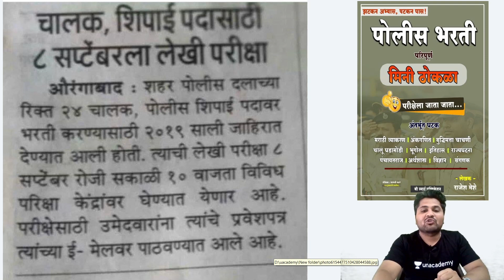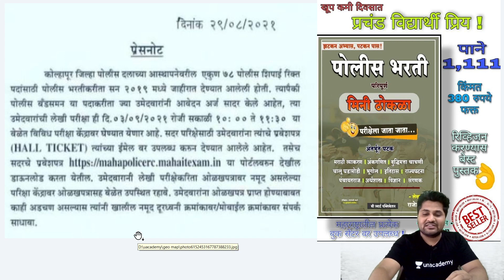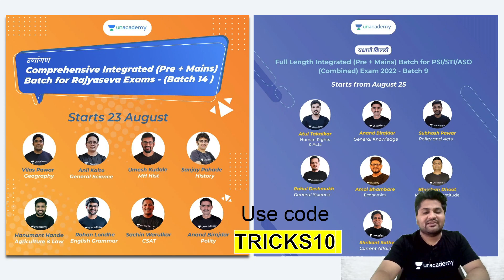पोलीस भरती नागपूर व औरंगाबाद चे अपडेट | Police Bharti hall ticket download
👇शॉर्ट ट्रिक्स पुस्तके ऑनलाइन ऑर्डर करा 👇

 ⭕️ आजच जवळील बुक सेंटरला भेट द्या ⭕️

महाराष्ट्र भूगोल ट्रिक्स Maharashtra Bhugol tricks Mpsc police bharti talathi पोलीस भरती 2020 तलाठी